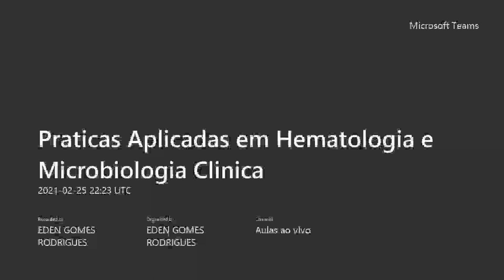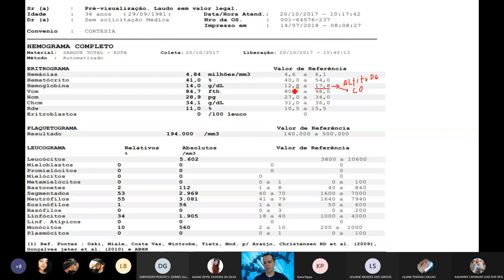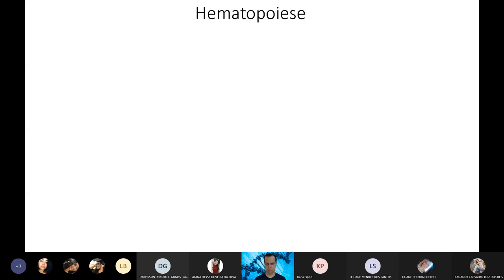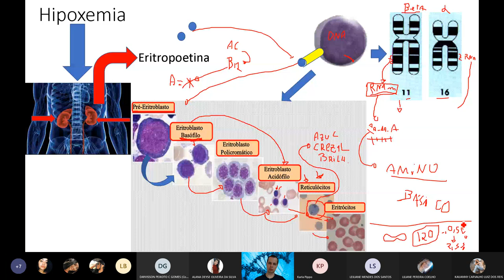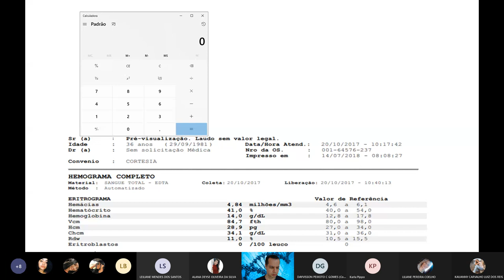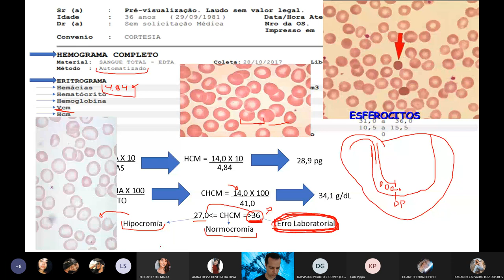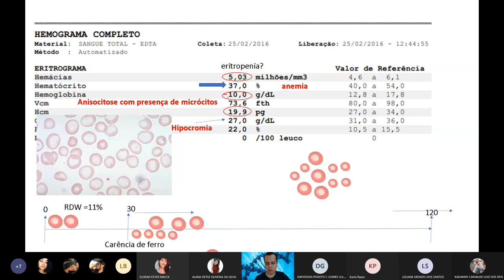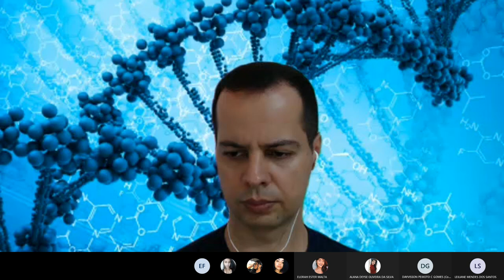Praticas Aplicadas em Hematologia e Microbiologia Clinica 1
Praticas Aplicadas em Hematologia e Microbiologia Clinica 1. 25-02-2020 Vai Prestar Concursos?! Você está preparado?! Clique no link e descubra e venha para minha mentoria Diagnóstica Gratuita.

Gostou?

Grande abraço!😱🤩